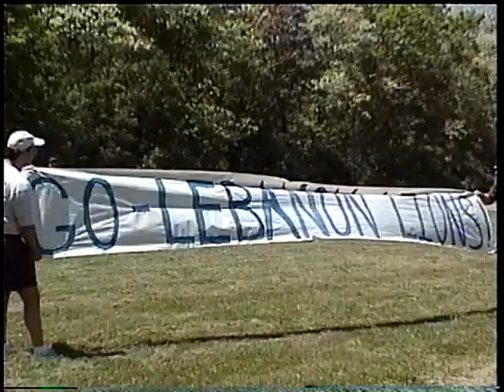1999 Meredith T Ball 2